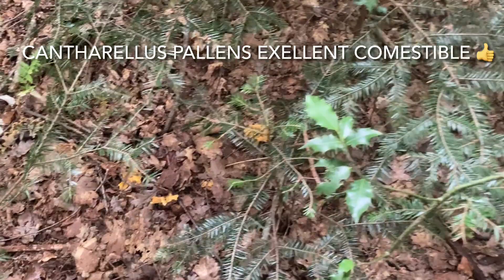Prospection avec mon ami Stéphane 27 / 07 / 2021